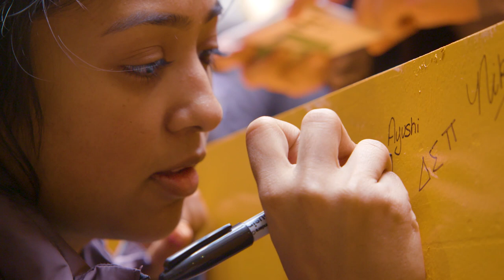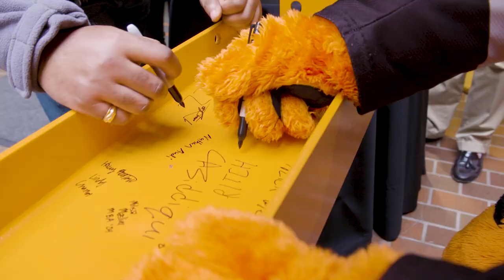Saunders College of Business Expansion: Beam Signing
The RIT Community was invited to sign a steel construction beam to celebrate the Saunders College of Business building expansion.